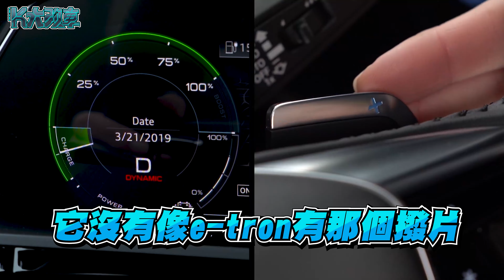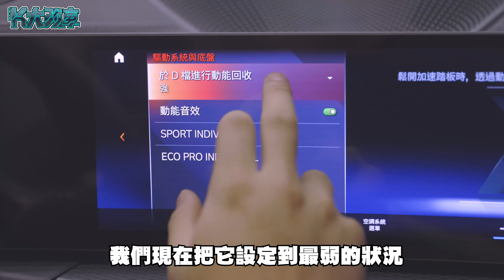K大新玩具！買電動車自打臉？BMW i4 eDrive40